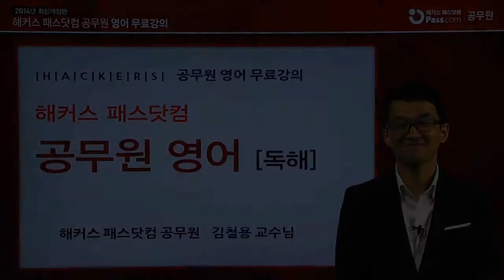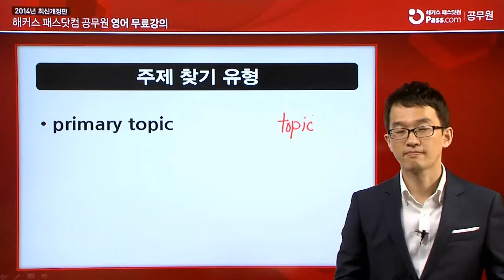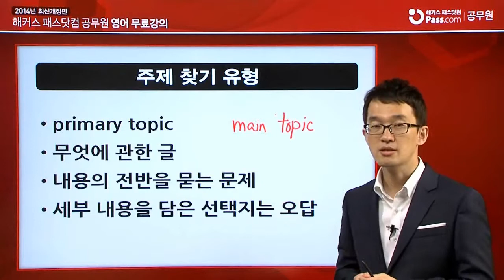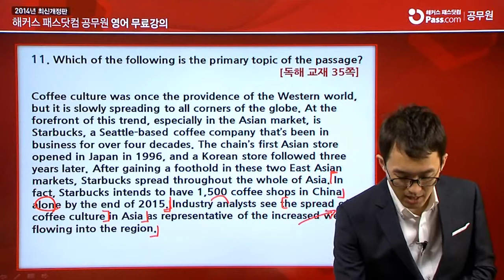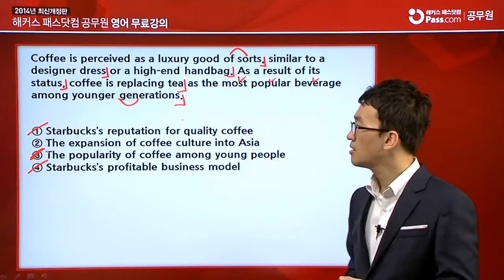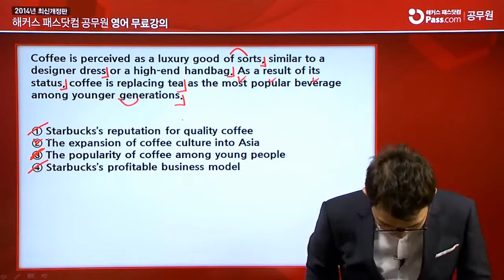★영어 만점 도전★-해커스 공무원 영어 김철용교수의 독해 무료강의(1강)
해커스 공무원 영어 김철용교수의 독해 무료강의(01강)

-적중률로 인정받은 공무원 베스트셀러 교재와 해커스패스 김철용교수의 명품 독해강의로 영어 만점 도전!

-2014 지방직/서울시/경찰직 공무원 시험 완벽대비!